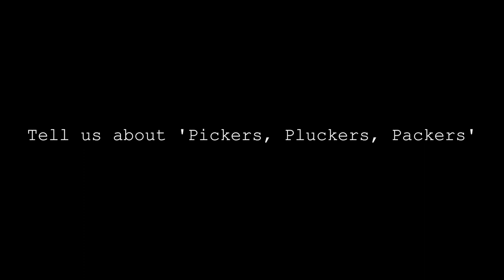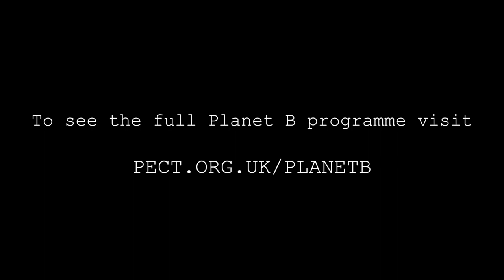PLANET B: INTERVIEW WITH POETS KEELY MILLS + CHARLEY GENEVER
An interview with Planet B artists Keely Mills and Charley Genever about their project 'Pickers, Packers, Pluckers'.

Organised by PECT, Metal and The Green Backyard, an action-packed programme of events, performances, film screenings, workshops, artist’s commissions, conferences and debates - all focused around sustainability. To see the full programme of events